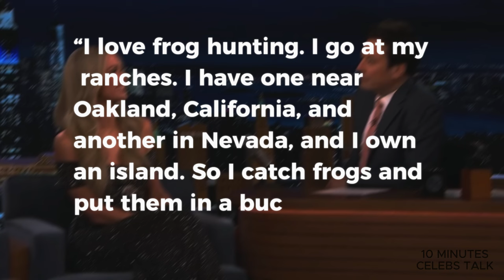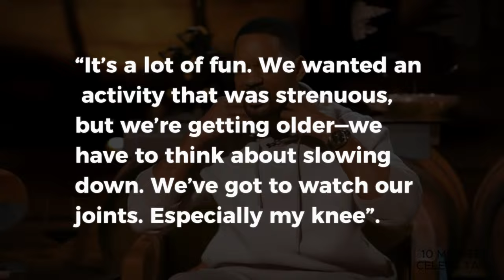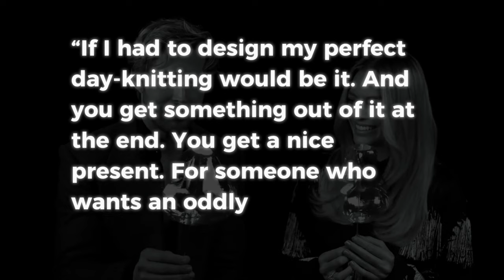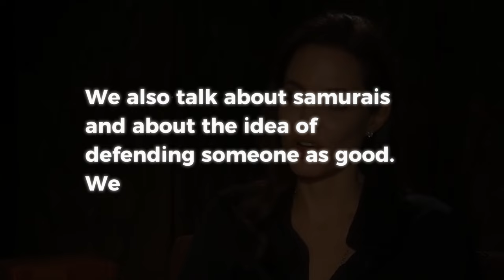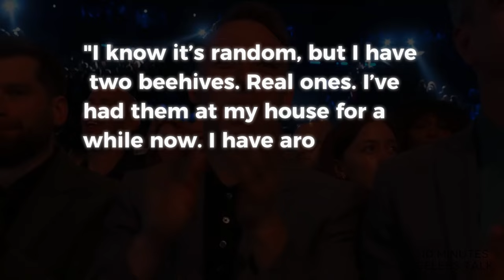What Is The Major HOBBY Of Celebrities? | Most Bizarre Hobbies of Celebs@10MinutesCelebsTalk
What Is The Major HOBBY Of Celebrities? | Most Bizarre Hobbies of Celebs

Unlock the secrets behind the glitz and glam as we delve into the intriguing world of celebrities' hobbies! 🌟 Ever wondered what major pastime keeps your favorite stars entertained? Join us on a 10-minute celebrity talk where we spill the beans on the most bizarre and captivating hobbies of A-listers like Nicole Kidman and even delve into the surprising hobby of Kim Kardashian! 🤩🔍

LIST OF CONTENTS:
Kendall Jenner
Nicole Kidman
Paris Hilton
Brad Pitt
Will Smith
Mary-Kate Olsen
Taylor Swift
Mike Tyson
Jennifer Garner
Andrew Garfield
Rosario Dawson
Ryan Gosling
Leslie Mann
Penelope Cruz
Tom Hanks
Claudia Schiffer
Rod Stewart
Susan Sarandon
Angelina Jolie
Katy Perry
Beyoncé Knowles
KIM KARDASHIAN